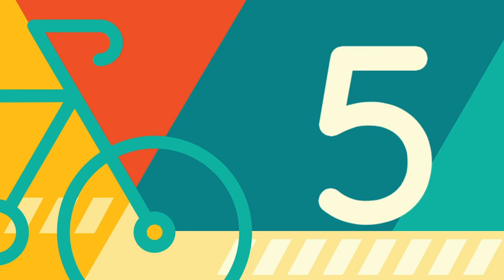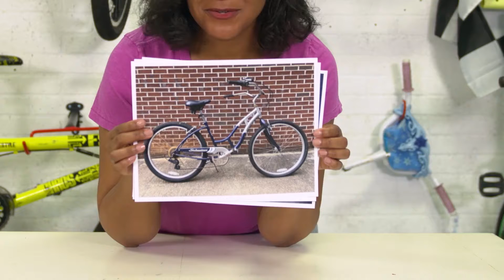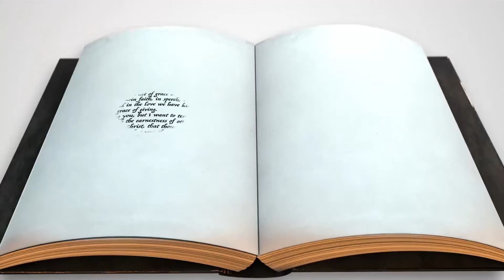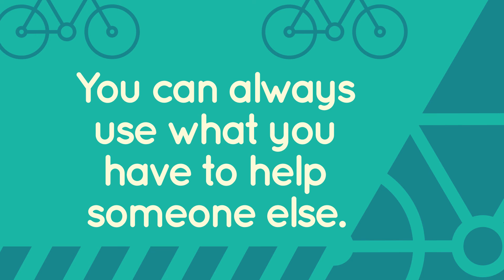Kids Online Experience [November 28, 2021]